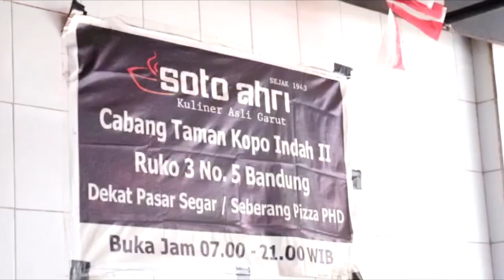WOW!! | Menjelajahi Kuliner Pasar di Kota Bandung | Zulkifli Hasan